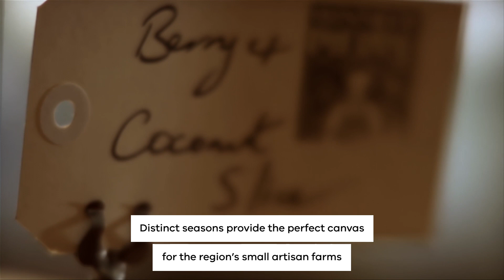The World's Most Famous Picnic Spot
Welcome to the Macedon Ranges, home to one of the world's most famous picnic spots - Hanging Rock.

Rumoured to have been the haunt of bushranger 'Mad Dog' Morgan, this small extinct volcano (or mamelon) was formed by an upheaval of lava millions of years ago. It was made famous by the classic Australian novel and later movie Picnic at Hanging Rock, the mythic tale of the Valentine's Day disappearance of a group of schoolgirls and their teacher while visiting Hanging Rock in 1901. The legend endures, and an air of mystery and intrigue still lingers.

The mound of massive granite tors is riddled with caves, tunnels and overhanging boulders, its shapes and acoustic echoes enhancing its already spooky reputation making it an ideal hiking destination with the views from the top well worth the walk.

Surrounded by breath-taking natural scenery, expansive forests and heritage gardens, the Macedon Ranges regions has the sights, sounds, smells and tastes to satisfy every sense - and best of fall, it's only an hour from Melbourne.

Nestled among the rolling hills of the surrounding region is a treasure trove of some of regional Victoria's best food and wine.